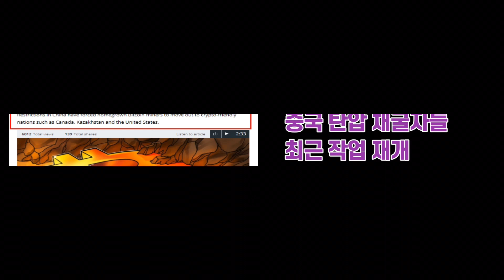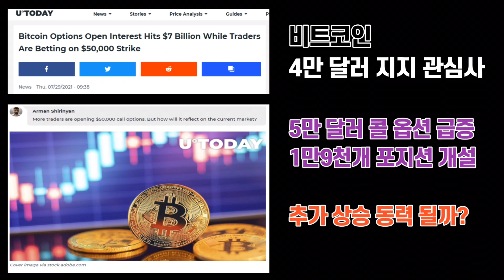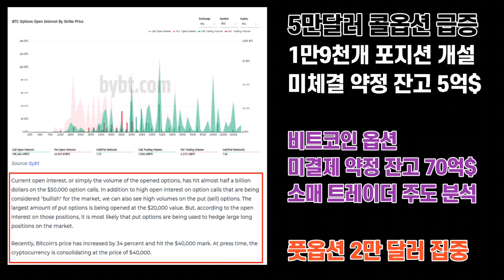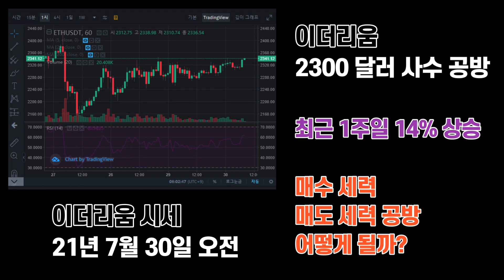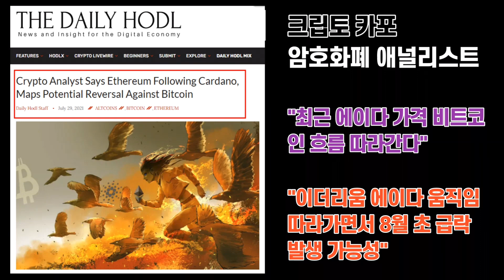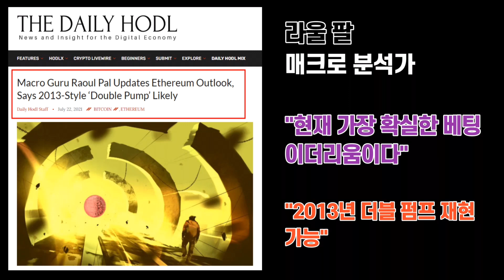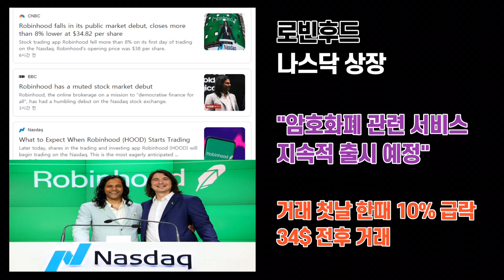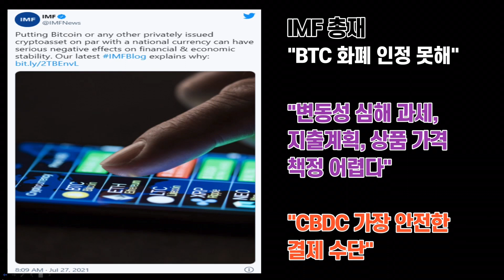비트코인 5만 달러 베팅? 이더리움 다시 200만원? 리플 루머 실체는? / 크립토 노마드 비트코인 뉴스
* 공지

감사합니다.

PS 크립토 노마드 채널에서는 별도의 채팅방을
운영하지 않고 있습니다.

안녕하세요.

시장 상황이 참 쫀득쫀득한 것 같습니다.

누군가는 끌어올리려고 하고
누군가는 끌어내리려고 안간힘을 쓰다 보니
비트코인은 4만 달러 사수를 놓고
황소와 곰의 대결이 며칠째 계속되고 있습니다.

그래서 관심은 이번달 옵션 만기로 몰리는 것 같습니다.

특히, 옵션만기일을 앞두고 5만 달러 콜옵션에
1만9천개 포지션이 개설된 것을 보면
상승을 기대하는 기운이 꽤나 크게 작용하고 있는
시점이라는 것을 느낄 수 있습니다.

물론, 2만달러 부근에도 풋옵션이 상당히
자리하고 있어서 어떻게 될지는 지켜봐야 할 것 같습니다.

다만, 일단 지금 상황에서 4만 달러만 황소세력이 유지해준다면 옵션만기일을 기점으로 황소의 우위가
점쳐진다는 것이 코인텔레그래프의 분석입니다.

시장 참 복잡 미묘하게 돌아가는 것 같습니다.

중국의 탄압으로 밥줄이 끊길 뻔했던
중국 채굴자들이 미국과 캐나다 등에서 다시
채굴에 나서면서 해시레이트가 20% 넘게 반등했다는 소식입니다.

비트코인 채굴 생태계가 중국 중심에서
무척 다변화되고 있다는 점이 수치로 확인돼
더 주목받고 있는데,

전문가들은 대체로 긍정적인 변화에 방점을
찍고 있습니다.

이더리움도 시세 방향성이 아직 명확하지 않습니다.

런던 하드포크라는 의미있는 호재를 앞두고도
비트코인이 아직 명확한 방향성을 잡지 못해서
더 그런 것 같습니다.

3천달러까지 가느냐, 2천달러 아래로 떨어지느냐가
상당한 관심사인데 전문가들도 이 부분을
단언적으로 전망하기 어려운 상황인가 봅니다.

최악의 경우에는 다시 1700달러대로 내려앉을 수 있다는 전망도 나왔는데, 이렇게 되지 않길 바랄 뿐입니다.

리플은 힌먼에 대한 증언 내용이 아직 공개되지 않은 상황에서 누구나 바라는 내용을 중심으로
루머가 퍼지고 있습니다.

아직은 말 그대로 루머 수준인데
힌먼의 증언 내용과 법원의 반응 등이 공개되면
어느 정도 큰 줄기는 잡을 수 있을 것 같습니다.

IMF는 여전히 비트코인 때리기에 나섰고,
이러나저러나 암호화폐 시장에 참여하는 사람들은
올해 크게 늘었다는 소식도 전해졌습니다.

7월도 이렇게 마무리가 되어가고 있습니다.

마지막으로 챙겨야 할 옵션만기일 상황은
소식 전해지는대로 나눔 하도록 하겠습니다.

이번 한 주도, 또 이번 달도 마음 고생 많으셨습니다.
지금까지의 마음 고생이 8월에는 의미있는
보상으로 다가올 수 있으면 좋겠습니다.

감사합니다